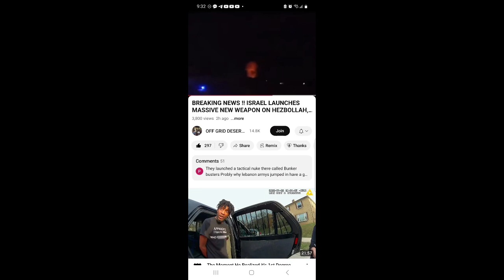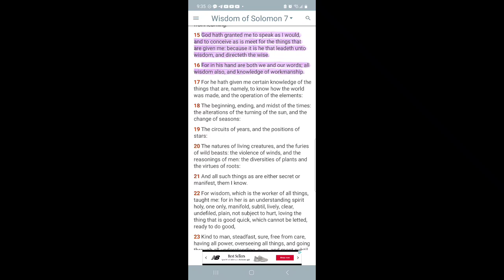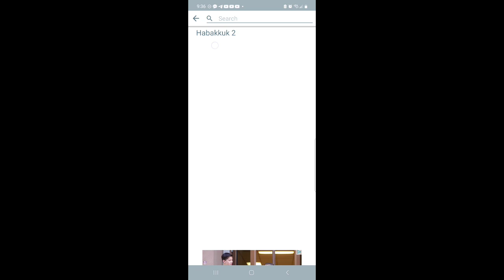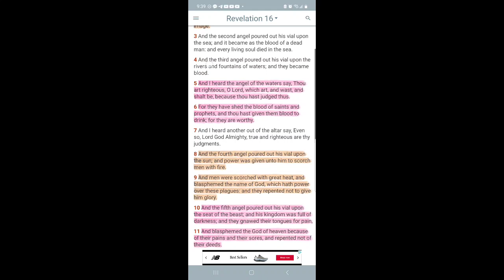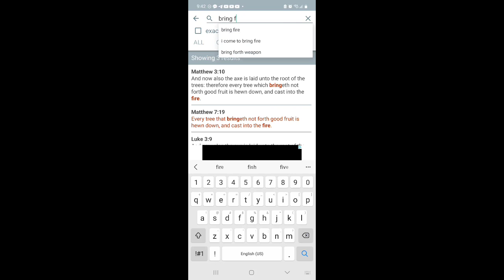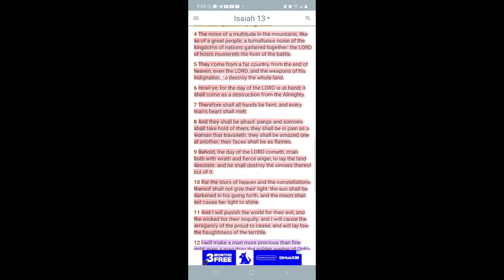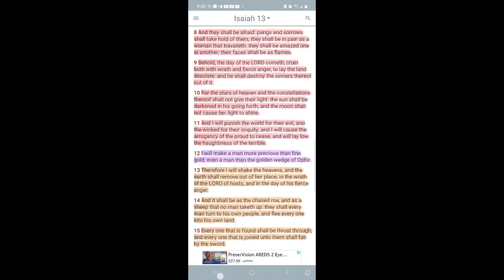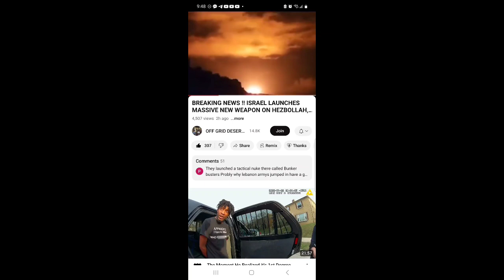I come to send fire: their using small nukes now